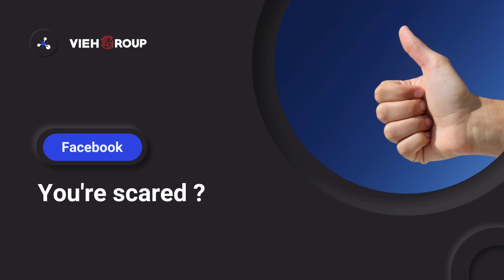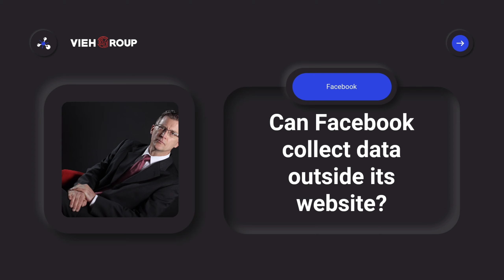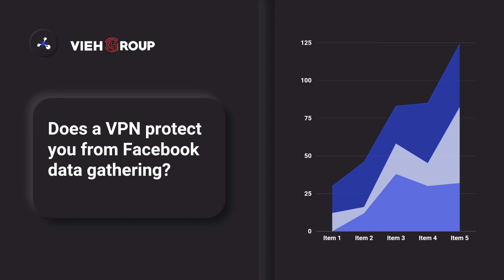What data does facebook collect ?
00:00​ Introduction
00:22 Intro words
01:19 What data can facebook collect on it's website ?
02:22 Can facebook collect data outside it's website ?
03:38 Can facebook see my browser history ?
04:22 Does a VPN protect you from facebook data gathering ?
05:04 Does facebook work with a VPN ?
06:48 Thank you